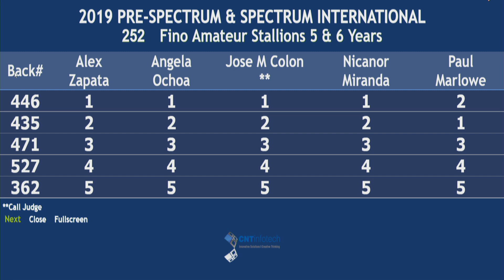2019 Spectrum International - 252 Classic Fino Stallions 5 6 Yrs ATR